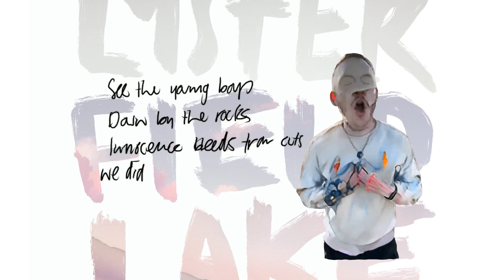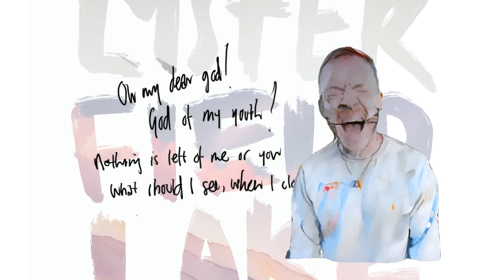Brightly - Lysterfield Lake (Horizontal Lyric Video)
Lysterfield Lake is a song about endless summers, and summer's end.

This video was created as part of a 3D generative music project of the same name.

Produced and Mixed by James Seymour in Naarm.
Mastered by Andrei "Ony" Eremin in Philadelphia.

Lysterfield Lake, oh endless days
We'd wander the shores of that place
My skin peeling

See the young boys, down by the rocks
Innocence bleeds from cuts we did not know we got
Oh, toughen up dear!

My hands weren't cold but they shook
And they've been shaking since

Lysterfield Lake, all through the trees
The sun is blinding, terraforming me
Spilt drinks on plastic sheets

My father leaves, storms to the car
Reflections of me in the deep green water
Insects inspect me

Night would fall so quick
And I've been falling since

Oh my dear god, god of my youth
Nothing is left of me or you
What should I see when I close my eyes to sleep?

Oh blinding light, oh endless days
Hands on my body
Early graves
Out to the sea, the bloody bits of me
Home with what's left of me